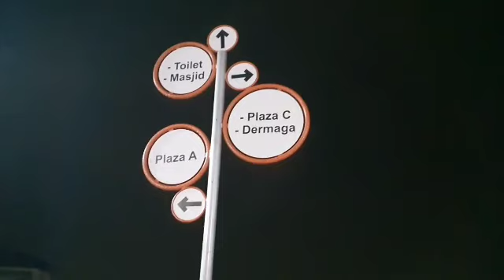Nuansa senja keindahan pelantar pelangi Tanjung Riau Batam, sayang hujan lebat.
Nyaris ribuan pengunjung memadati Kampung Tanjung Uma, dimana ada pelantar warna warni dengan pemandangan laut dan kota Singapore. bersama keluarga,sahabat dan handai taulan berjalan menyusuri pelantar melihat keunikan Kampung Tua Tanjung Riau, suasana yang berangin bersih dan keramahan penduduk kampung menambah nilai plus kawasan wisata ini